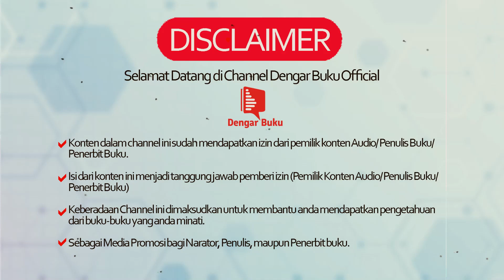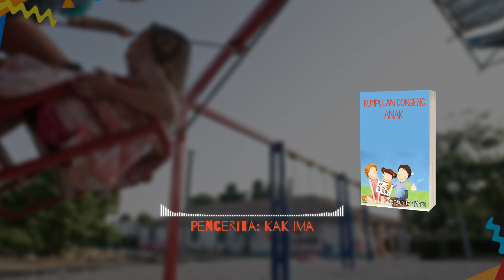AudioBooks - Kumpulan Dongeng Anak - Part 3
Judul: Kumpulan Dongeng Anak
Narator : PPMI Jabar
Daftar Isi :
Asal Usul Nama Pulau Bali,
Pulau Senua,
Situ lengkong panjalu, dan
Situ Bagendit

Kumpulan Dongeng Anak adalah sebuah kompilasi cerita-cerita yang khusus dirancang untuk menghibur dan mendidik anak-anak. Setiap dongeng dalam kumpulan ini mempersembahkan dunia imajinasi yang kaya dan menarik, membawa para pembaca ke dalam petualangan yang penuh keajaiban dan pesan moral.

Dalam kumpulan dongeng anak, Anda akan menemukan berbagai macam cerita yang mencakup beragam tema dan karakter. Beberapa dongeng mungkin mengisahkan tentang hewan-hewan yang bisa berbicara, sementara yang lain menceritakan tentang pangeran dan putri, penyihir, peri, atau makhluk fantasi lainnya. Setiap cerita memiliki plot yang menarik, sering kali diwarnai dengan konflik, tantangan, dan perjuangan yang harus dihadapi oleh tokoh utama.

Melalui dongeng-dongeng ini, anak-anak dapat belajar banyak hal. Mereka akan diajak untuk memahami pentingnya nilai-nilai seperti kebaikan, kejujuran, keberanian, kerja sama, dan persahabatan. Setiap cerita juga mengandung pesan moral yang kuat, yang dapat membantu anak-anak memahami konsekuensi dari tindakan mereka dan mengembangkan pemahaman tentang apa yang benar dan salah.

Selain mengajarkan nilai-nilai moral, kumpulan dongeng anak juga berfungsi untuk merangsang imajinasi dan kreativitas anak-anak. Cerita-cerita yang penuh warna dan petualangan fantastis akan membantu mengembangkan daya pikir anak-anak dan membuka pintu ke dunia baru yang penuh dengan kemungkinan.

Dalam kumpulan dongeng anak, setiap cerita dihadirkan dalam bahasa yang sederhana dan mudah dipahami oleh anak-anak. Penggunaan dialog dan deskripsi yang hidup akan membuat mereka terlibat dalam cerita, seolah-olah mereka berada di sana sendiri. Dengan demikian, kumpulan dongeng anak tidak hanya memberikan hiburan, tetapi juga membantu meningkatkan keterampilan membaca dan pemahaman anak-anak.

Singkatnya, kumpulan dongeng anak adalah sebuah jendela ke dunia imajinasi dan pembelajaran yang menyenangkan. Dalam cerita-cerita ini, anak-anak dapat menemukan petualangan, keajaiban, dan nilai-nilai moral yang tak terlupakan. Membaca kumpulan dongeng anak adalah sebuah pengalaman yang menggembirakan dan berharga, yang dapat membentuk kepribadian dan membangun dasar bagi pembelajaran sepanjang hidup.

Selamat Mendengarkan!